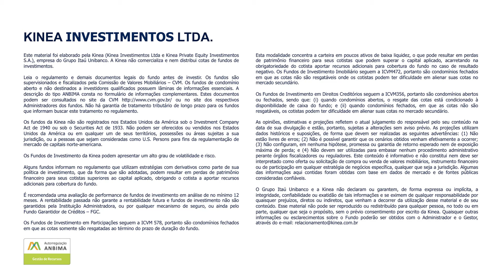Crédito Privado Kinea - Resumo Mensal ref. Novembro.22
Balanço mensal do mês de Novembro de 2022 do fundo Kinea Crédito Privado.

Por Ivan Fernandes, Gestor dos fundos de Crédito Privado da Kinea e Marcela Pereira, da área de relacionamento com investidores.